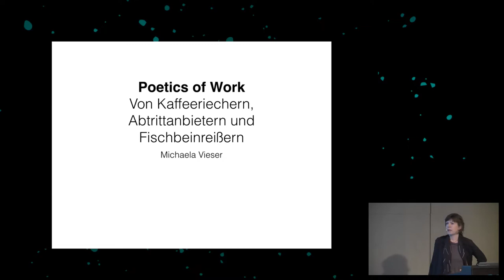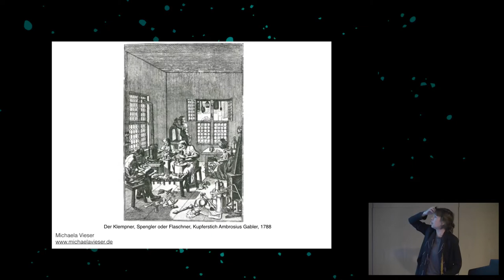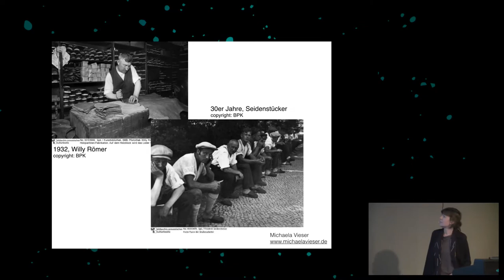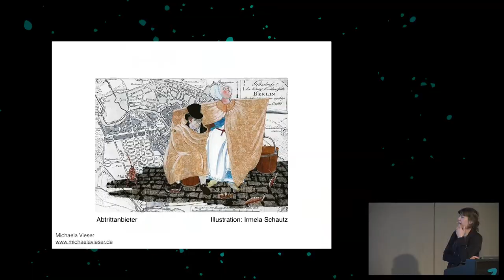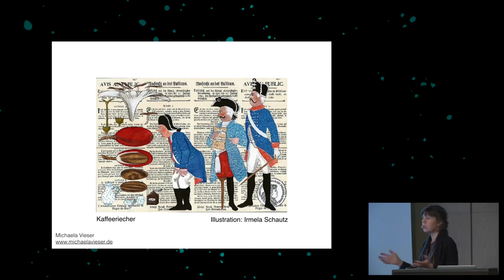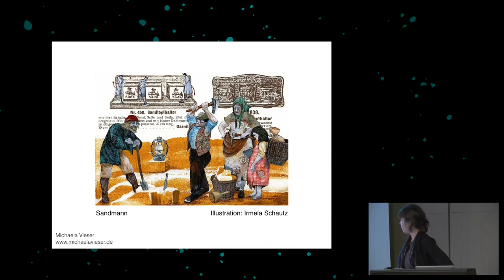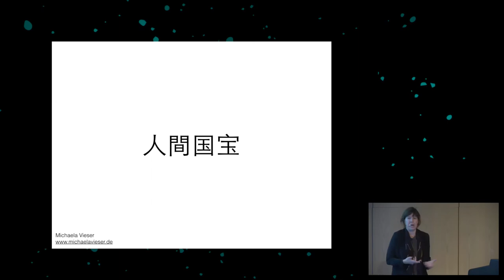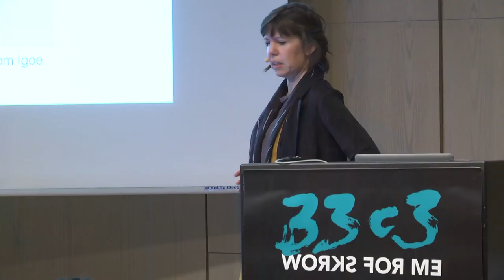Von Kaffeeriechern, Abtrittanbietern und Fischbeinreißern (33c3)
Berufe aus vergangenen Zeiten

['Michaela Vieser']